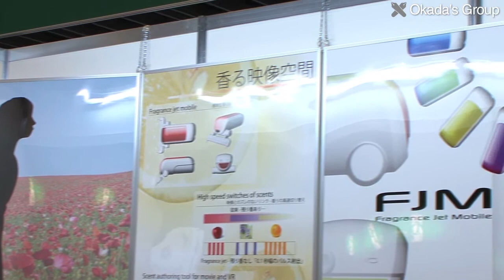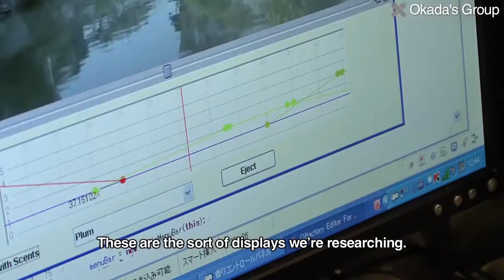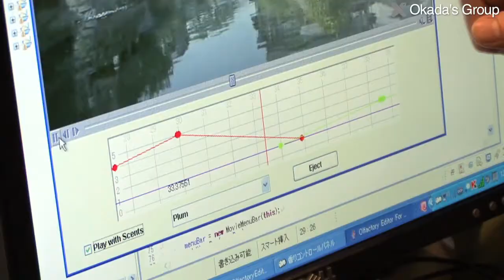Scented image spaces : Okada's Group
At Keio Techno-Mall in December 2009, the Okada Laboratory held an exhibit called Scented Image Spaces.

Communication of information using the five senses is attracting attention for image spaces such as video and virtual reality. Scent information in particular is expected to provide rich, realistic experiences.

The Okada Lab is developing a system that enables more complex fragrances to be specified easily for video and virtual reality spaces.

Q. Were researching fragrances. This device is called a olfactory display, and it emits a variety of fragrances. Previously, the only setting possible with such scent displays was whether the display emits a fragrance or not. But this display can emit fragrances in 600 microsecond pulses, with 256 strength gradations. This enables fragrances to be controlled in a variety of ways. For example, the display can be linked with a video, so when the video fades in and fades out, scents can be faded in and out at the same time. Or, when the video changes scenes quickly, the scents can change quickly too, or the scent can change every time the viewer breathes. These are the sort of displays were researching.

Q. What Ive put on here is a mobile device that can emit fragrances in response to various things as the user walks around. It senses various things, and emits a fragrance in response to each. For example, if fragrances are linked with a mobile phone, it would be possible to emit a different fragrance for each caller.

This device can be used to investigate the strength of peoples olfactory sense. So it could also be used in medical diagnosis. At present, the olfactory sense is hardly ever investigated in health check-ups. But if a practical olfactory display is developed for medical use, it may be possible to give people ratings, such as Your sense of smell is 1.5.

Q. This uses inkjet printer technology to emit fragrances in extremely small amounts, of picoliter order. When you go in a washroom, you may smell a nice fragrance from an air freshener, but the nose usually becomes numb to it after about 20 seconds. By emitting picoliter-order pulses of fragrance, this device can enable you to keep smelling a fragrance for about 5 minutes. Also, if a fragrance is emitted in a room, it usually lingers for a long time, but because this device produces very short pulses, the fragrance doesnt linger in the surroundings. For example, even if a scent TV appears in the future, if it fills the home with the scent from the living room, families may get annoyed. But with this device, only the people who want to smell a fragrance do so.

Unlike other sense data, olfactory information is transmitted directly to the cerebral limbic system, which controls emotion and memory. Fragrances can therefore affect people in a very direct way. For this reason, its expected that scented displays will become practical as next-generation media that can offer even greater realism.